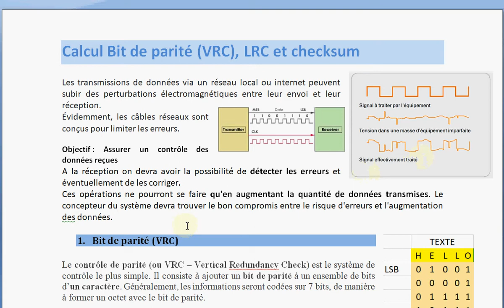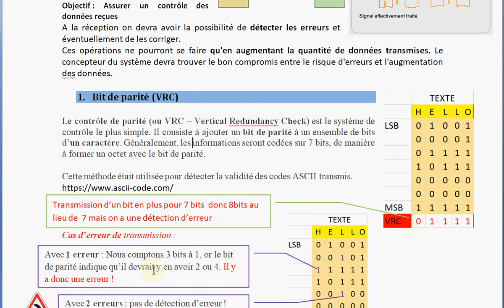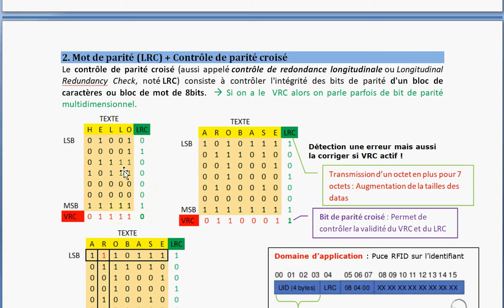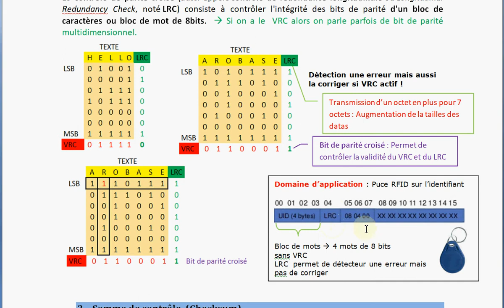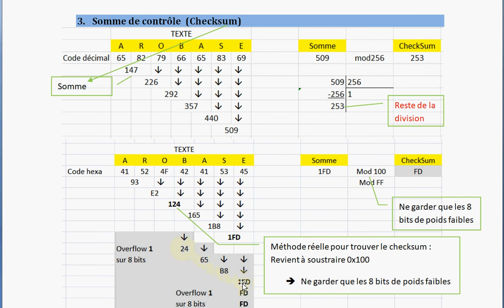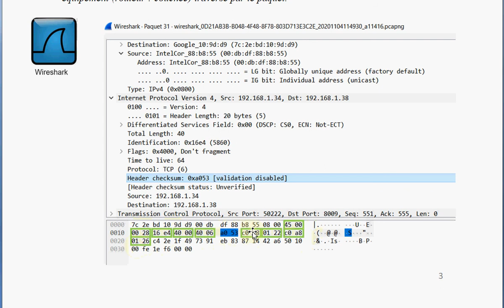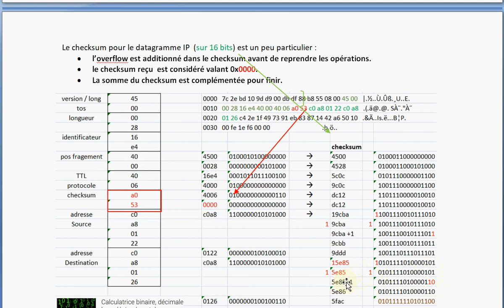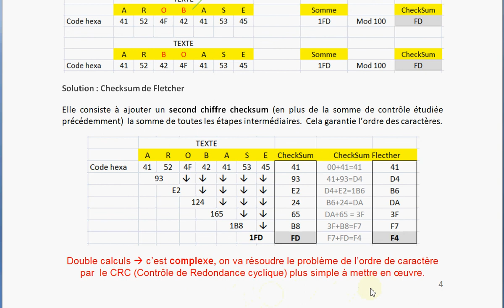Bit de parité VRC, LRC et checksum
STI2D
Sciences de l'ingénieur
NSI
Applications arduino, datagramme IP
Cours en pdf